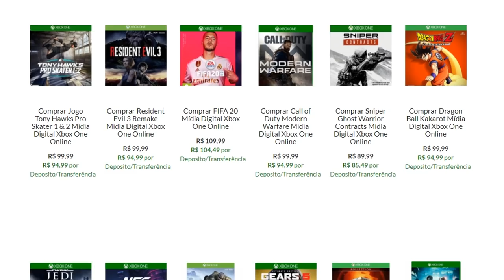7 JOGOS QUE PODEM EXPLODIR O GÊNERO RPG NESSA GERAÇÃO DE CONSOLES !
Esses jogos com certeza vão marcar o gênero RPG nessa geração, pode apostar !